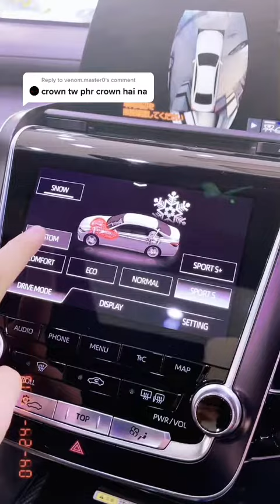Toyota crown rs 2018 brand new